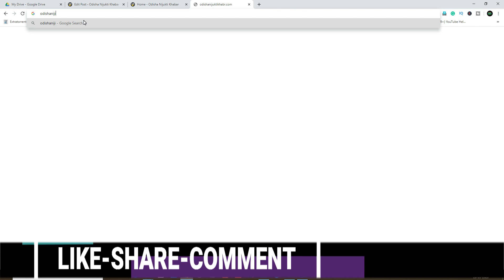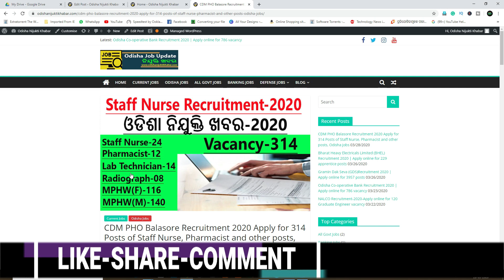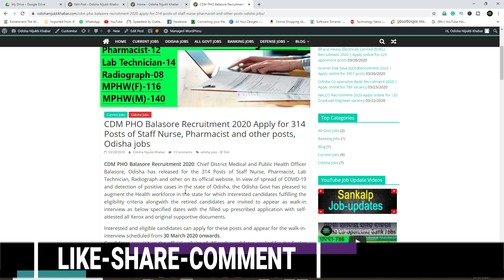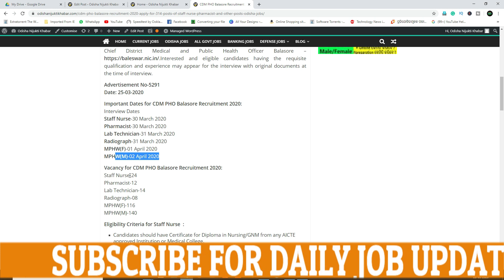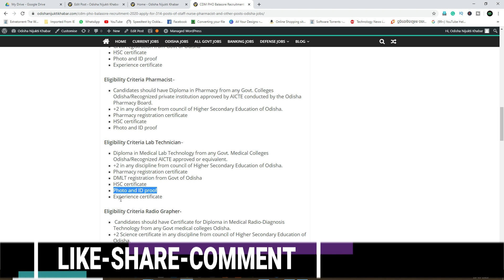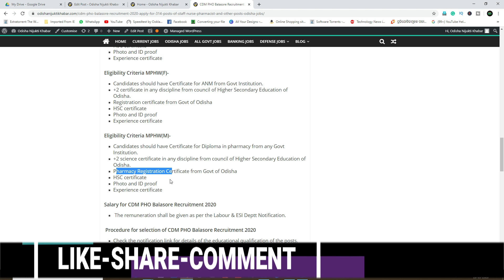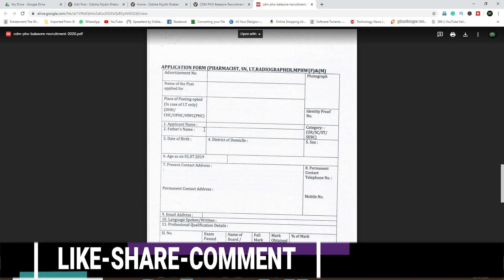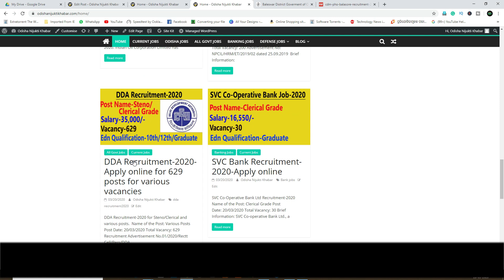Odisha Staff Nurse Recruitment2020 | Apply for 314 Staff Nurse-Pharmacist & other posts-Odisha jobs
CDM PHO Balasore Recruitment 2020: Chief District Medical and Public Health Officer Balasore, Odisha has released for the 314 Posts of Staff Nurse, Pharmacist, Lab Technician, Radiograph and other on its official website. In view of spread of COVID-19 and detection of positive cases in the state of Odisha, the Odisha Govt has pleased to augment the Health work force in the state for which interested candidates fulfilling the eligibility criteria alongwith the retired candidates are invited to appear as walk in interview as below specified dates with the filled up prescribed application with self attested all Xerox and original supportive documents.
process. Sankalp Job Update is a channel which provides first-hand basic info of various notifications going all over India. Jobseekers are requested to go through the official website and notification of the company/department for complete details & application process.